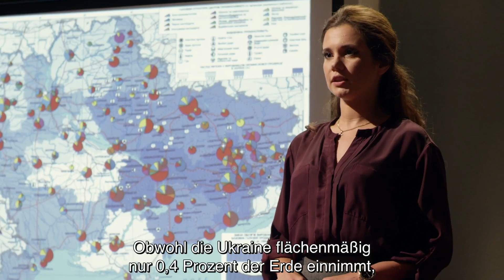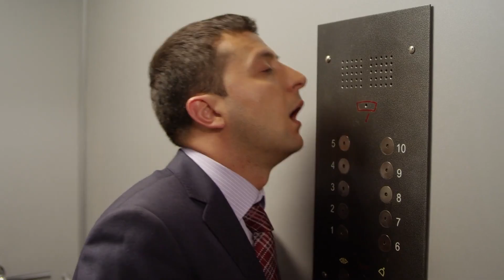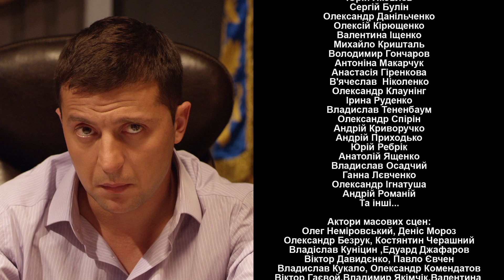[UNTERTITEL] Servant of the People Folge 21 (Diener des Volkes)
Vasiliy ist wütend, als er herausfindet, dass Jurij Iwanowitsch und seine Leute, um die Proteste der Menschen zu stoppen, eine falsche Geschichte über einen Meteoriten erfunden haben, der kurz davor steht, die Erde in der Nähe von Kiew zu treffen und die Ukraine zu zerstören. Anna versucht Vasiliy zu verführen.

Was, wenn ein gewöhnlicher Mann, ein ehrlicher und prinzipientreuer Lehrer, Präsident wird?
⭐️ Basierend auf einer zukünftigen wahren Geschichte 🇺🇦

Was passiert, wenn ein gewöhnlicher, ehrlicher Mann versehentlich zum Präsidenten der Ukraine gewählt wird? Wird er die Welt auf den Kopf stellen?
In der Comedy-Serie Diener des Volkes wird der bescheidene und bescheidene Geschichtslehrer Vasiliy Holoborodko vor der Kamera dabei erwischt, wie er über die miserable Situation in seinem Land wütet. Als einer seiner Schüler das Video auf YouTube postet, wird es zur viralen Sensation. Alle lieben Vasiliys Empörung.
Bald, mit bevorstehenden Präsidentschaftswahlen, finanzieren gewöhnliche Menschen die Gebühren, die erforderlich sind, um Vasiliy als Kandidaten zu registrieren. Und zur Überraschung aller gewinnt er! Vasiliy ist jetzt der neue Präsident der Ukraine!

Format: Fernsehserie
Genre: Politische Komödie
Anzahl Folgen: 24 x 23-25 ​​min
Jahr: 2015
Produzenten: Vladimir Zelenskiy, Sergey Shefir, Boris Shefir, Andrey Yakovlev, Alexey Kiryushchenko
Regie: Alexey Kiryushchenko.
Drehbuchautoren: Andrey Yakovlev, Yuriy Kostyuk, Dmitry Grigorenko, Yuriy Mikulenko, Mikhail Savin, Dmitry Kozlov, Alexander Bragin.
Darsteller: Vladimir Zelenskiy, Stanislav Boklan, Eugen Koshevoy, Dmitry Lalenkov, Vladimir Goryansky und andere